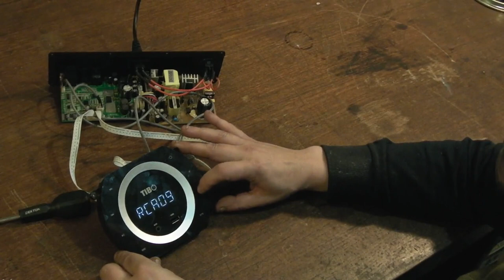Making an active speaker shelve for my workbench from junk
I want some  powered speakers for the new workbench I also need a shelve for my monitor. can I make something out of an old TV stand I found dumped